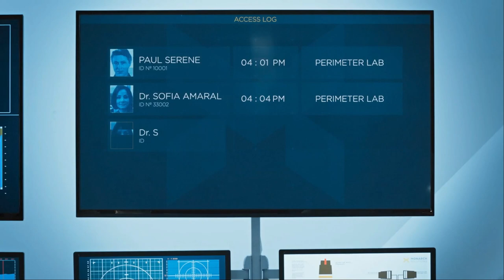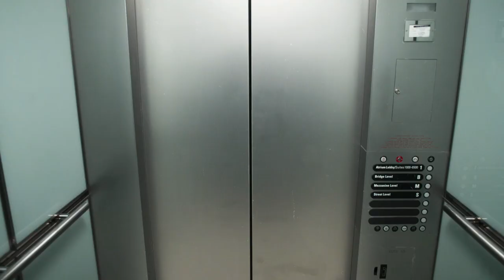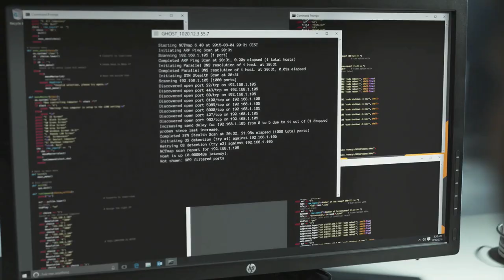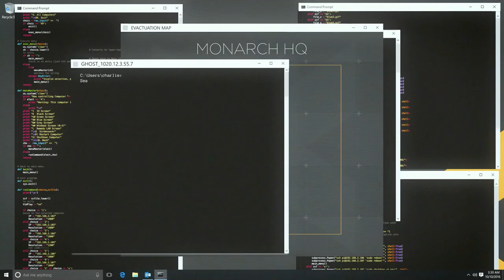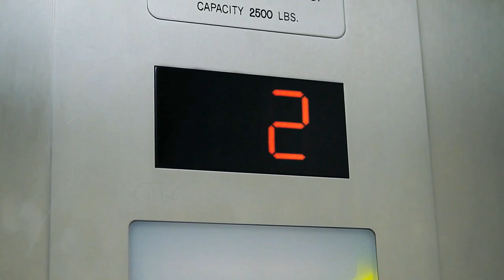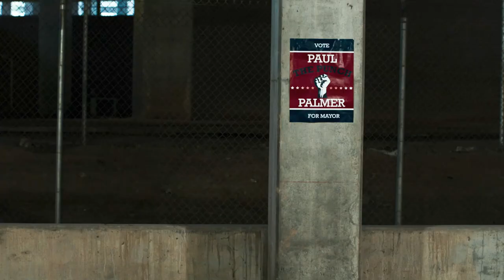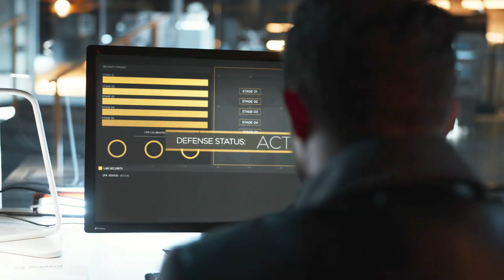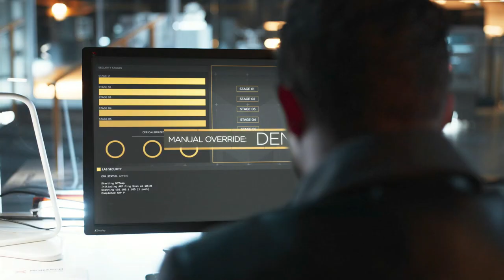Quantum Break Live Action (TV) Episode 4: Lifeboat Protocol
"The Lifeboat Protocol" is the fourth and final episode of the Quantum Break television series and the fifth and final part of Act 4 in the video game. The events occur on October 10th, 2016 at 2:16AM.

Charlie hacks the Monarch system and learns the Lifeboat is the lowest basement then granting access to himself and Fiona. Fiona is contacted by Jack, who asks for her help infiltrating Monarch HQ so he can steal the CFR.

Dr Amaral is recovered by Monarch and arrives at the HQ, while Hatch overpowers his guards and escapes custody. Liam, shooting his way through the Monarch HQ intending to access the Lifeboat by force with Emily.

Serene allows the Lifeboat to activate, and transports Amaral to the basement. Giving a rousing speech to his staff, Serene exits due to his impending death. Arriving at the lobby, Paul grants Lifeboat access to Liam and Emily on one condition.

Junction Choices,
PR Campaign | Personal | Trust Amaral | Control Version of events.

Quantum Break,Quantum Break TV Show After Act 4,Quantum Break Episode 4,Quantum Break Episode 4 lifeboat Protocol,Shawn Ashmore,Aidan Gillen,Courtney Hope,Lance Reddick